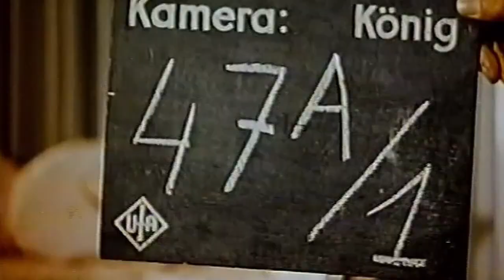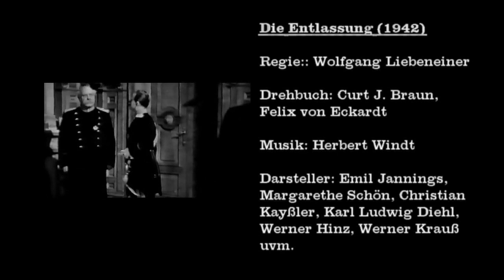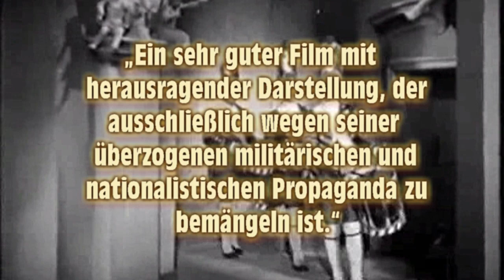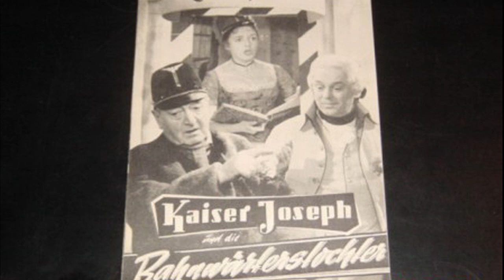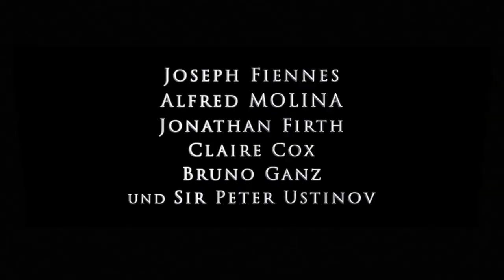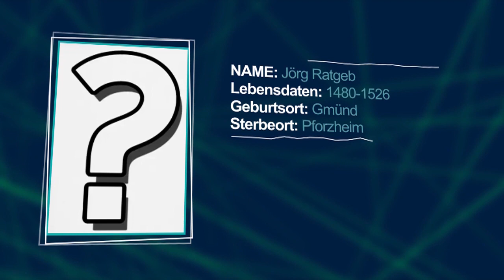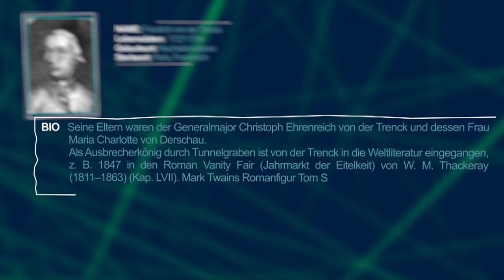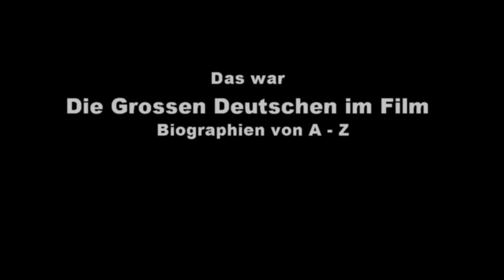Die Grossen Deutschen im Film (2019/20)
In den letzten Monaten wurde einmal im Monat auf unsere Filmseite eine Folge von "Die Grossen Deutschen im Film" veröffentlicht. Hier sehen Sie nun alle Folgen in einer Reportage... Daher wundern Sie sich nicht das in dieser Reportage so viele Sprecher vorhanden sind.

In dieser Dokumentation stellen wir Ihnen deutsche Filme vor, die in ihrer Handlung deutsche Persönlichkeiten behandeln... Viel Spaß!
Folgende Personen werden in dieser Reihe vorgestellt:
0:48 : Einleitung
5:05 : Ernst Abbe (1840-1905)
8:52 : Armenius
14:56  August der Starke (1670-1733)
17:23 : Friedemann Bach (1710–1784)
19:13 : Johann Sebastian Bach (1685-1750)
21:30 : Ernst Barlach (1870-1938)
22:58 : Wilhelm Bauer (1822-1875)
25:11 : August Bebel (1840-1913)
27:20 : Ludwig van Beethoven (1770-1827)
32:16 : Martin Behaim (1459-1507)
37:39 : Götz von Berlichingen (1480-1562)
39:38 : Otto von Bismarck (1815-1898)
44:02 : Gebhard Leberecht von Blücher (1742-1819)
49:07 : Johann Friedrich Büttger (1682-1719)
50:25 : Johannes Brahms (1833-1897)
52:07 :  Wernher Freiherr von Braun (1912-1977)
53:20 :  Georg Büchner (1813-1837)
54:32 : Johannes Wilhelm: Bückler (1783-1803)
56:20 :  Karl von Clausewitz (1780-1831)
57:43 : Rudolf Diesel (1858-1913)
1:00:25 : Elisabeth von Österreich-Ungarn (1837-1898)
1:10:05 : Franziska ,,Fanny“ Elssler (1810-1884)
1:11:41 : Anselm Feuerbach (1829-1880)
1:16:50 : Franz Joseph I. (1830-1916)
1:18:48 : Friedrich II. der Große (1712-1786)
1:30:03 : Friedrich Wilhelm III. (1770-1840)
1:34:00 : Friedrich Wilhelm IV. (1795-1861)
1:35:29 : Friedrich Wilhelm zu Braunschweig-Lüneburg-Öls (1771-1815)
1:36:53 : August Neidhardt von Gneisenau (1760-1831)
1:34:00 : Johann Wolfgang Goethe (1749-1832)
1:40:56 : Franz Xaver Gruber (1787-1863)
1:34:00 : Karl August von Hardenberg (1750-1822)
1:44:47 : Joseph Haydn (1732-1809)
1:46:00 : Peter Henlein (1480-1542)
1:48:15 : Paul von Beneckendorf und von Hindenburg (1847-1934)
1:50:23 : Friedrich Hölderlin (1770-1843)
1:51:39 : Andreas Hofer (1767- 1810)
1:54:28 : Alexander Freiherr von Humboldt (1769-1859)
1:56:02 : Ulrich von Hutten (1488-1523)
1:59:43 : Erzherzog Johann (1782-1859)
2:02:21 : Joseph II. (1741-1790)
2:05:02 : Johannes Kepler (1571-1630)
2:06:12 : Heinrich von Kleist (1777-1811)
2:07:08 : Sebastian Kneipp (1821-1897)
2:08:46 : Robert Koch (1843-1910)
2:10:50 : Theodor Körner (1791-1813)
2:56:02 : Leopold I. von Anhalt-Dessau (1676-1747)
2:15:10 : Liselotte von der Pfalz (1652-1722)
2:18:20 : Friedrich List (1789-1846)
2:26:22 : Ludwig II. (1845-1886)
2:32:16 : Adolf Freiherr von Lützow (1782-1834)
2:34:38 : Luise von Mecklenburg-Strelitz (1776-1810)
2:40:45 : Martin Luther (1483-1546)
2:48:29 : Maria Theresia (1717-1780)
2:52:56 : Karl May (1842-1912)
3:00:25 : Robert von Mayer (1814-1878)
3:01:30 : Clemens von Metternich (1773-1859)
3:04:16 : Wolfgang Amadeus Mozart (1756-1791)
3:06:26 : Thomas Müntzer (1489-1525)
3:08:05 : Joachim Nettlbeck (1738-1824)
3:10:30 : Friederike Caroline Neuber (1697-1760)
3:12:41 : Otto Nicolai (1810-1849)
3:13:59 : Friedrich Freiherr von Hardenberg (Novalis ) (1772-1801)
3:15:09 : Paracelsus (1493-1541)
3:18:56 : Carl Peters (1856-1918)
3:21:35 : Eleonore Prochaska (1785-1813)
3:24:27 : Joseph Graf Radetzky (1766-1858)
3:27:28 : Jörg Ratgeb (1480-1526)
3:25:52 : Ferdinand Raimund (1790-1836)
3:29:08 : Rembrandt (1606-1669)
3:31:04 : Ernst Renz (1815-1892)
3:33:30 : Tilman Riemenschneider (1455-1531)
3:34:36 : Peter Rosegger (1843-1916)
3:35:47 : Gerhard Johann David von Scharnhorst (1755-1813)
3:37:10 : Ferdinand von Schill (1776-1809)
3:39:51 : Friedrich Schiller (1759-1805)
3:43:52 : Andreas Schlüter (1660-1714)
3:46:43 : Christian Friedrich Daniel Schubart (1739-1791)
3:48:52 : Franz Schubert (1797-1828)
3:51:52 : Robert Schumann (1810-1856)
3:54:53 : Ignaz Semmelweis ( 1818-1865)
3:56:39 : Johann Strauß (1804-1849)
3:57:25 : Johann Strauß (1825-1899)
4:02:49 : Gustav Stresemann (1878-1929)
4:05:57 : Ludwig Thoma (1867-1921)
4:09:11 : Trenk
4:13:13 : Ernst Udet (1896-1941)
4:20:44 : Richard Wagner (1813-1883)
4:23:40 : Albrecht von Wallenstein (I583-1634)
4:26:19 : Carl Maria von Weber (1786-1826)
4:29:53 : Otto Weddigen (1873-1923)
4:31:38 : Wilhelm I.  (1797–1888)
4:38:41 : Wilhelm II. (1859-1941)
4:44:21 : Johann Ludwig von Yorck (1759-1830)
4:47:24 : Carl Michael Ziehrer (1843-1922)
4:49:51 : Abspann